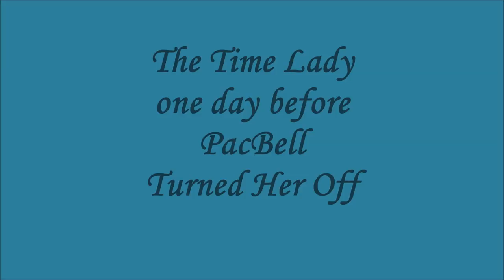The PacBell Time Lady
Pacific Bell's Auto Time Lady one day before deactivation.